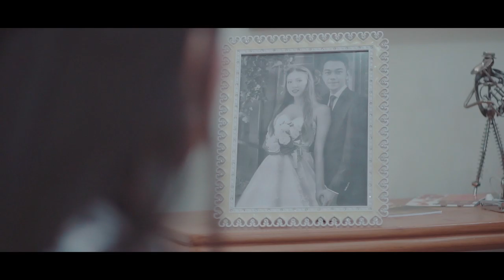ဆုပန်ထွာ(Su Pan Htwar ) - အဝေးမသွားနဲ့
Composer - Nyi Min Naing
Vocalist - Su Pan Htwar
Musical - Hi Bird
Actors - Soe Thu Aung, Khin Thaw Tar San
Director - Kina